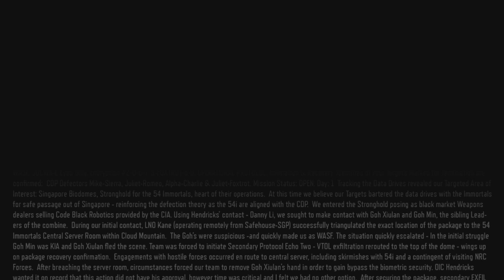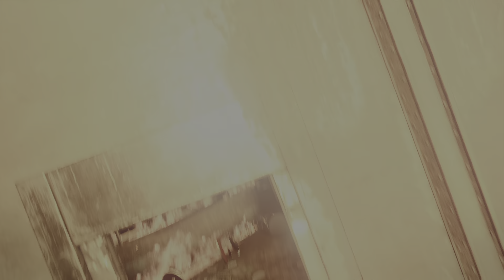Da Bois Ops 3 Episode 4 Glitches galor